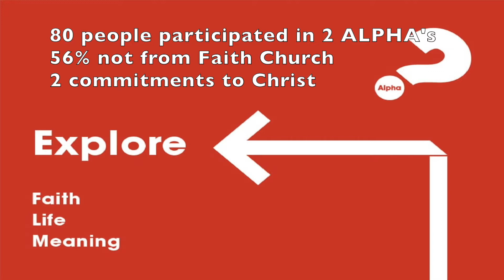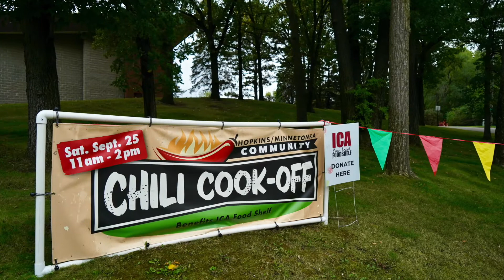Highlights from 2021